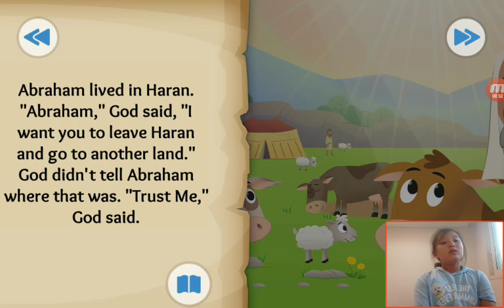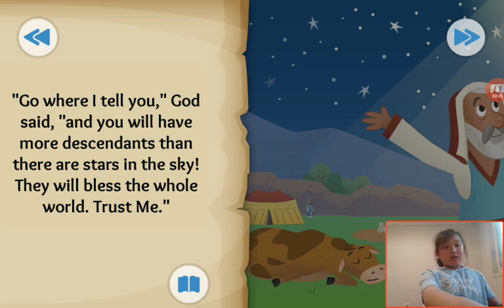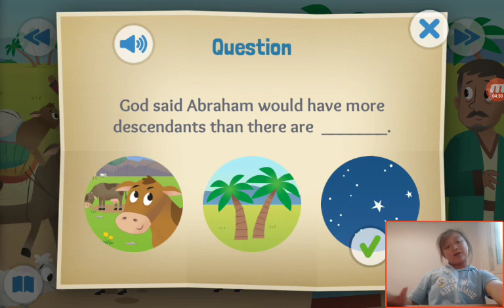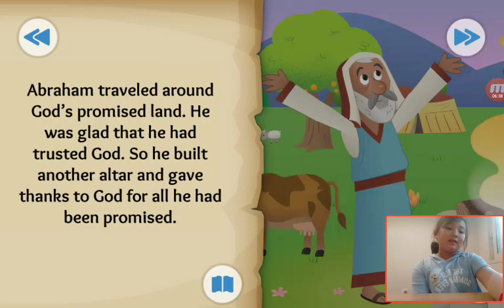‹Kids›Grace：성경이야기 God's Amazing Promise about Abraham is called by God in Genesis 12